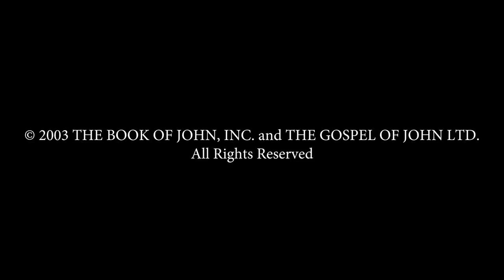Gujarati - Gospel of John! Good News! Romans 10 Verse 9 - Jesus is Risen! Risen Jesus Saves!(36)